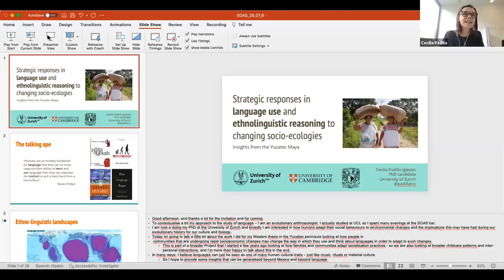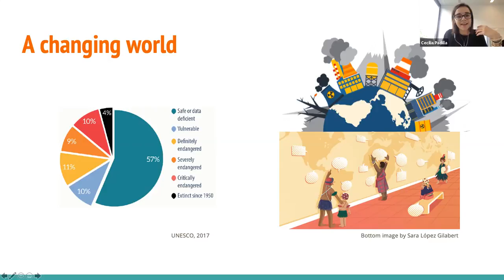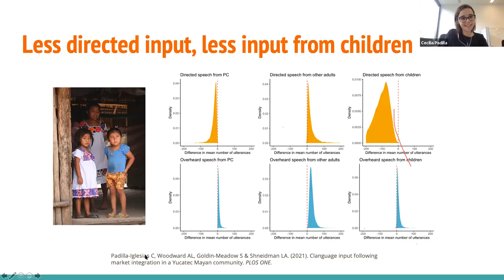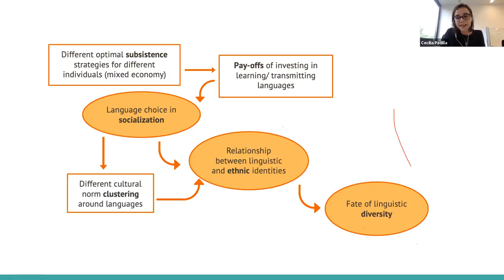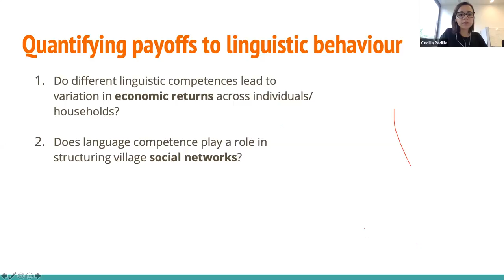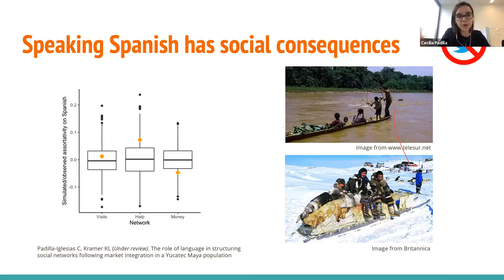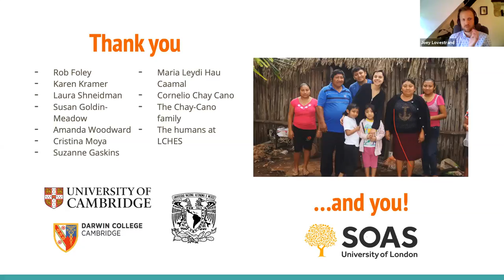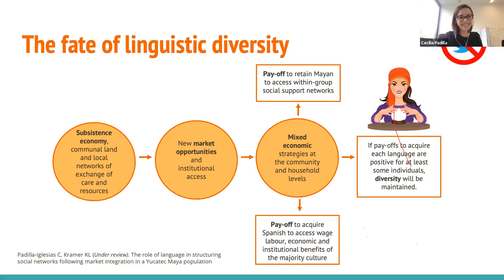Strategic Responses to Changing Socio-Ecologies | SOAS University of London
Strategic Responses in Language Use and Ethnolinguistic Reasoning to Changing Socio-Ecologies: Insights from the Yucatec Maya
28 July 2021

Cecilia Padilla-Iglesias
University of Zurich

Language is the human universal mode of communication, and is dynamic and constantly in flux to accommodate user needs as individuals interface with the changing world around them. However, we know surprisingly little about how language users respond to rapidly changing socio-ecological landscapes, both now and throughout our evolutionary history. In this talk, I will discuss to what extent humans can strategically adapt the way they use, transmit and even reason about language and linguistic identities in ways that are useful in dynamic environments. I will present longitudinal work from Yucatec Mayan communities throughout a period comprising the transition to a market economy and increased contact with Spanish-speaking towns. I will provide evidence that our flexible developmental processes allow us to use languages as tools for responding adaptively to social information around us. By exploring the ways in which we do so, I will discuss the possibility of predicting the circumstances under which indigenous language use may be sustained and equally those under which it might be at risk when coming into contact with majority languages.

How to cite: Padilla Iglesias, Cecilia. 2021. ​​​​​​​Strategic Responses in Language Use and Ethnolinguistic Reasoning to Changing Socio-Ecologies: Insights from the Yucatec Maya. Talk presented at SOAS Linguistics Webinar 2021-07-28.

DOI: 10.5281/zenodo.5159465